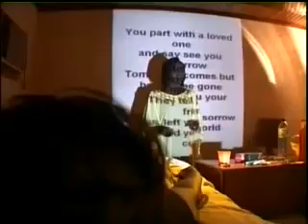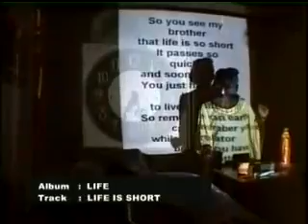LIFE IS TOO SHORT. TODAY WE'RE HERE TOMORROW WE'RE GONE.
Today, millions of people will leave this cosmos JUST yesterday they had no clue that they will be leaving today.
You and I are no better than them ...
It is only by divine Grace ...
SO LETS BE HUMBLED AND LIVE EACH DAY EFFORTLESSLY SERVING HUMANITY AS OUR LAST DAY ON EARTH WITHOUT THINKING ABOUT IT THAT WAY.